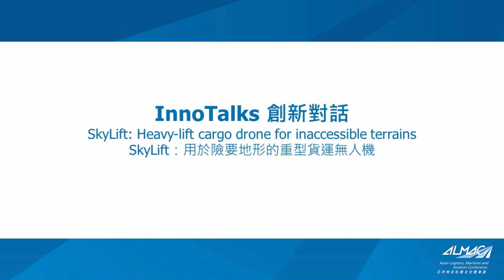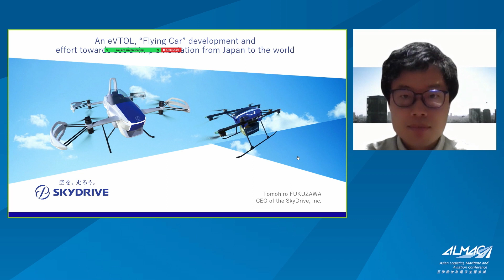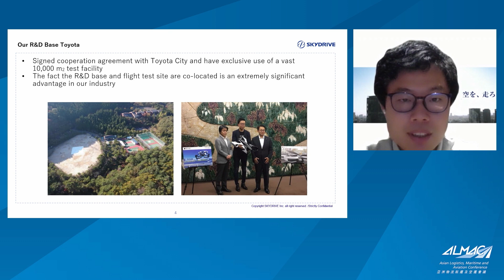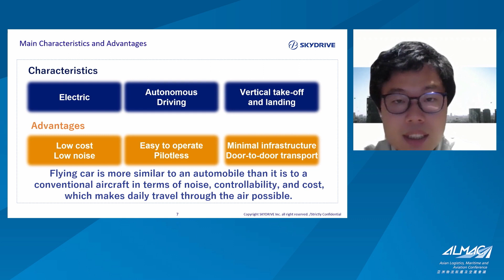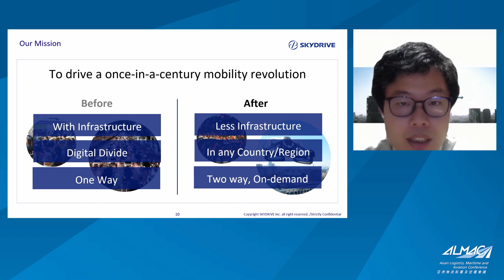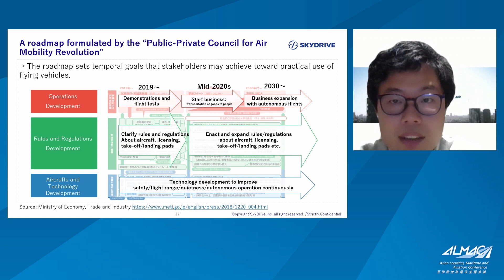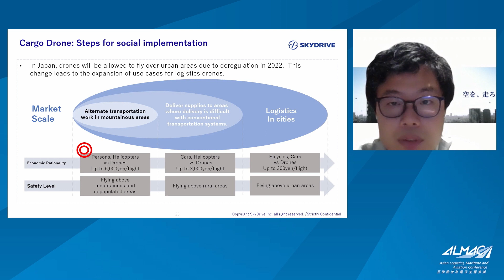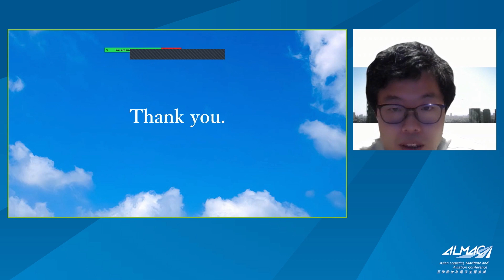InnoTalks - SkyLift: Heavy-lift cargo drone for inaccessible terrains